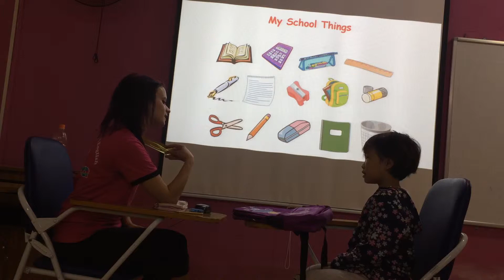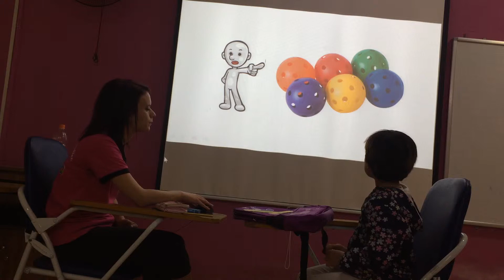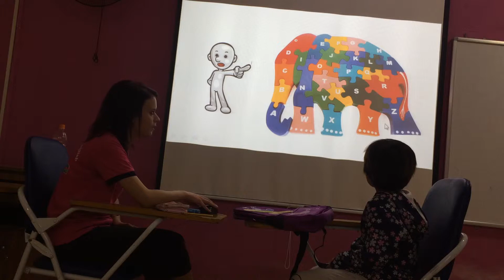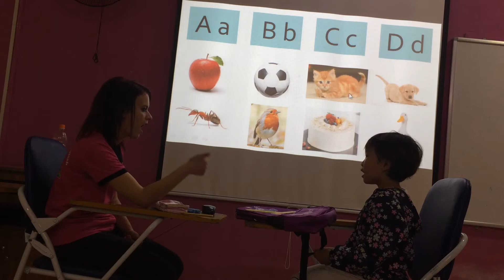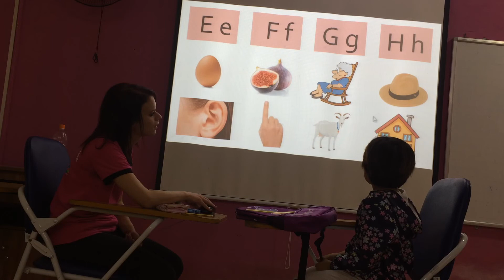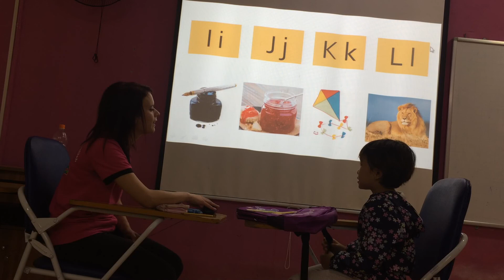Lucy- Flyers 1- Speaking test 14/11/2018 Fa 1 Unit 1,2,3